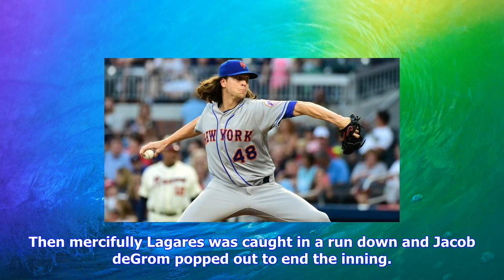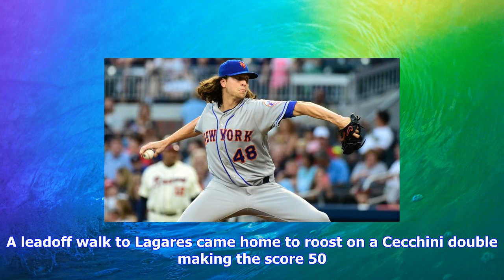Breaking News | Braves can’t solve jacob degrom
Braves can’t solve jacob degrom

The Braves and Mets both went quietly in the first but the Mets picked in up in the second against R...